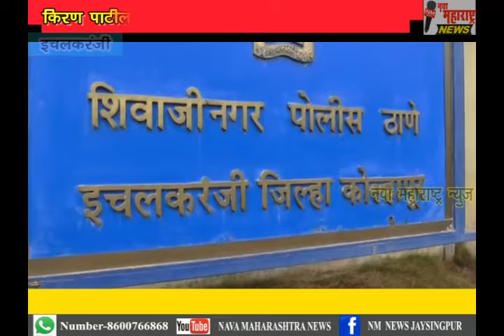इचलकरंजी-किरण पाटील आत्महत्या प्रकरणी खाजगी सावकार गोपी ठाणेकरला अटक-नवा महाराष्ट्र न्युज